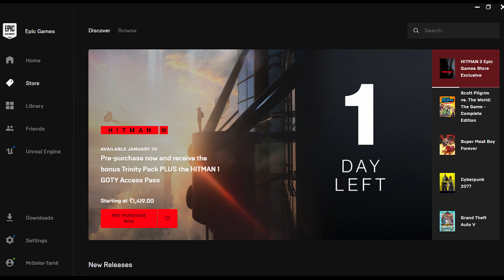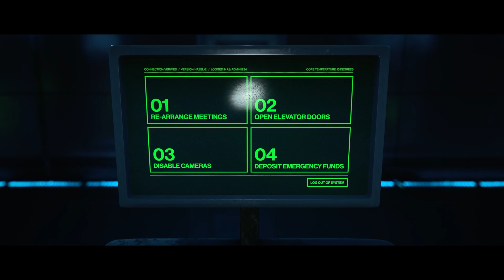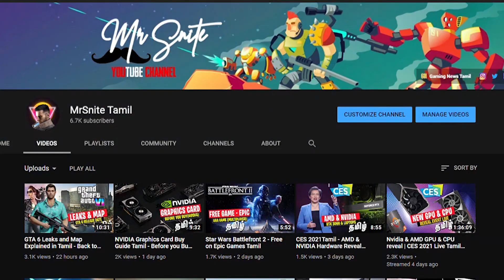HITMAN 3 Explained in Tamil (Watch before you Play)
Hitman franchise has gained it's own Popularity in India, The new Hitman 3 will be a new experience for the Players. So these are things you need to know before buying Hitman 3 in Tamil.

Hitman 3 provides players high replayablity, it's an sandbox game so it can provide an endless way to finish a level. The New glacier Engine powers the game, it can provide wonderful details in the world.

Hitman 3 is a good game, that everyone can try!

It's on Sale even before it releases.

About me!